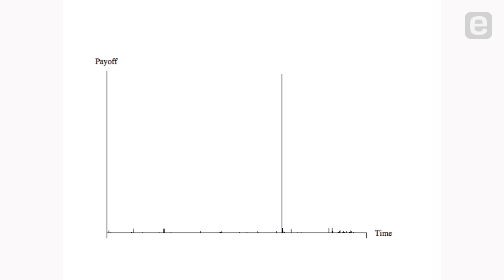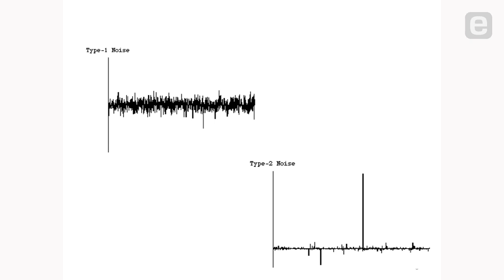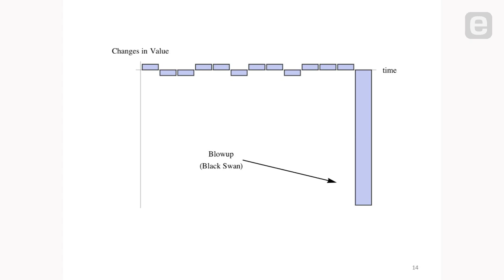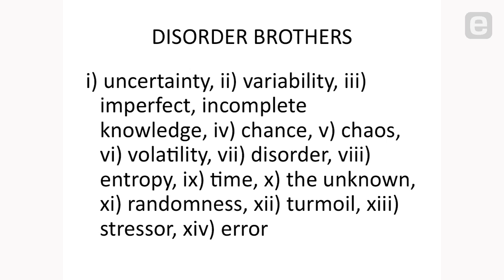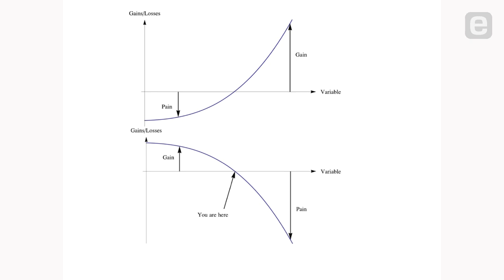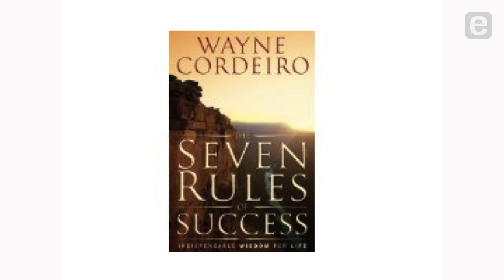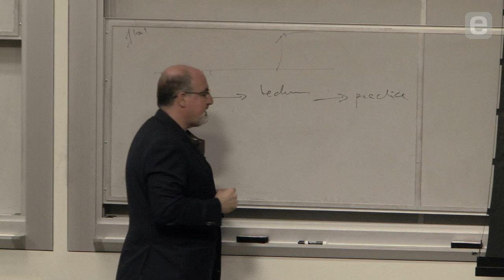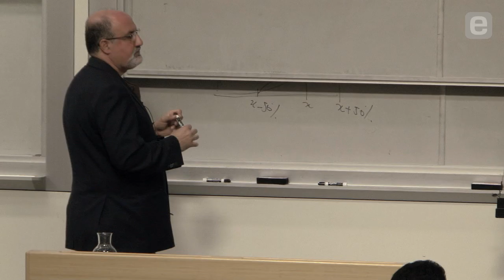Nassim Taleb: How Things Gain from Disorder [Entire Talk]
Based on his continuing exploration of the decision making process under opaque circumstances, Nassim Taleb, author of The Black Swan and Antifragile: Things That Gain from Disorder, shares how the benefits of random conditions can be successfully harvested to help navigate a world we do not fully understand.